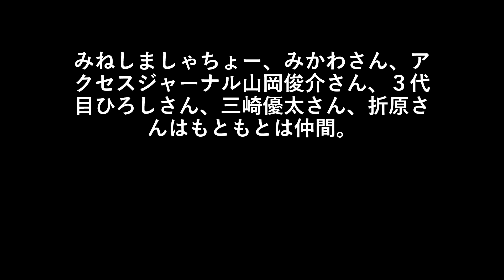みねしましゃちょー、みかわさん、アクセスジャーナル山岡俊介さん、３代目ひろしさん、三崎優太さん、折原さんはもともとは仲間。